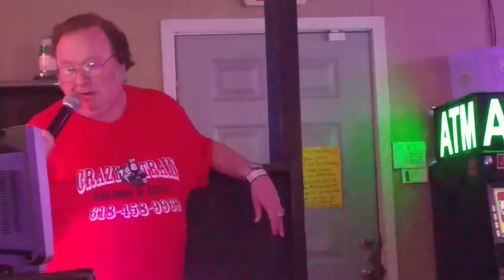Wonder Could I Live There Anymore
Doug Althoff 4/27/2018